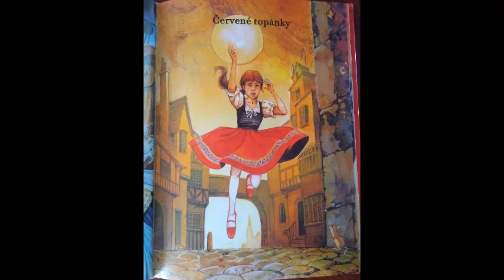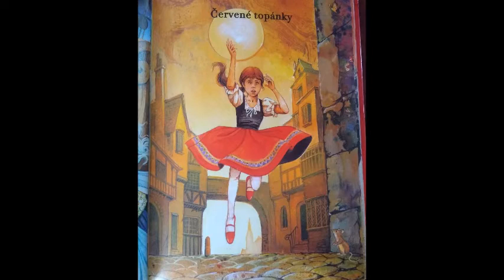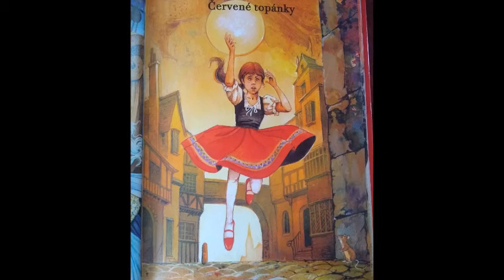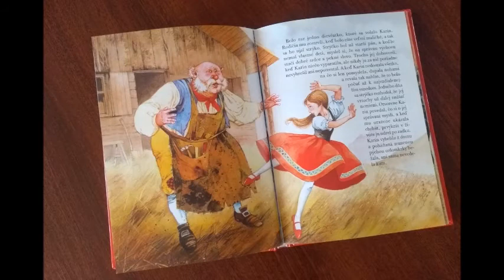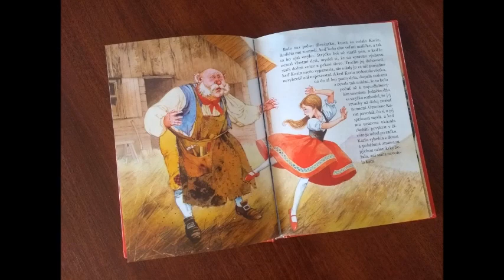Hans Christian Andersen- Červené topánky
Číta knihovníčka Ivka.